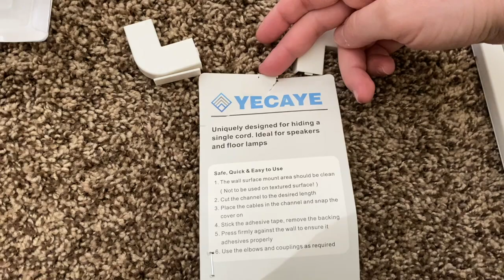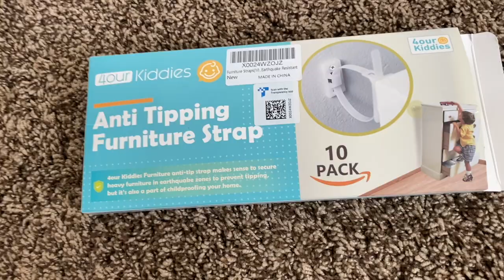SHE'S CRAWLING!! We're in trouble now! | Shelby Fortney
She's finally crawling! I'm so happy I caught it on camera! Now we're really in for it! Time to handle all the babyproofing I've been putting off, especially now that she's mobile! Watch for a few tips and tricks, an oops, and so many cute moments!

All products mentioned in this video were purchased by me. There are no paid product placements in this video and all opinions expressed are my own.